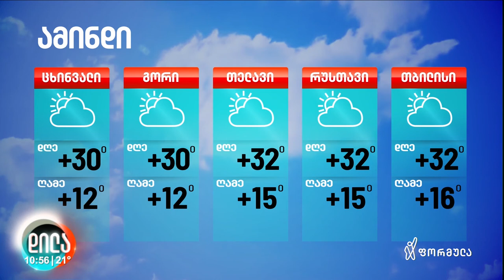გიორგი ცხადაძე - Experimentorium - ექსპერიმენტორიუმი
დღეს გიორგი ცხადაძე Experimentorium - ექსპერიმენტორიუმის ესტუმრა 🤩

🚀 სახალისო ფიზიკის ინტერაქტიული ექსპონატები და ქიმიური ექსპერიმენტები 👩‍🔬👨‍🔬